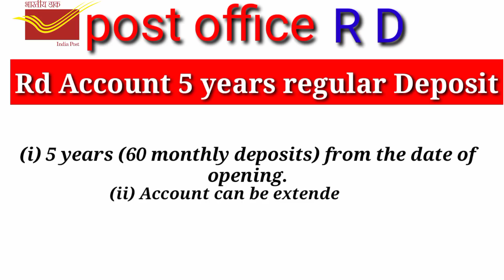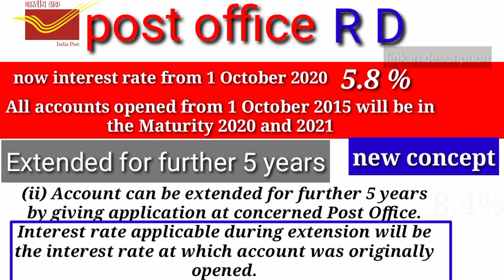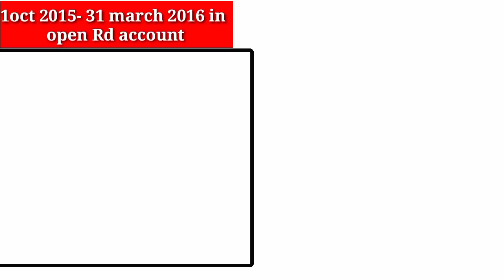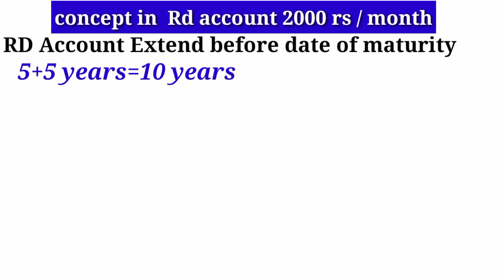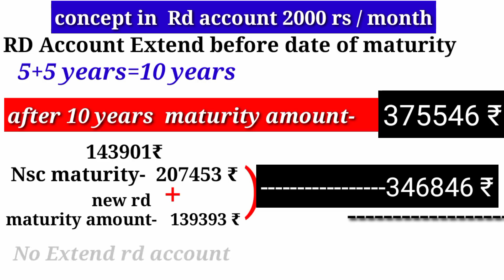post office ki Rd me le 8.4% interest rate। post office Rd new plan 2020।new concept of Rd account।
नमस्ते दोस्तों
     मै हूं अमित कुमार
आप सभी का मेरे चैनल Amit three mountain में स्वागत है ।दोस्तो मै अपने चैनल में पोस्ट ऑफिस से जुड़ी वीडियो ही बनाता हूं। मैैं पोस्ट ऑफिस से जुड़ा हूं इसलिए आप मेरी वीडियो देखकर लाभ लेे सकते है ।
दोस्तो में भी शेयर कर सकते है, क्योंकी मै हमेशा आपको सही खबर दूंगा।

post office me lic agent
 kaise bane

someusefulltags
post office rd plan 2020 hindi
post office recurring deposit plan
 post office re scheme kya hai features of post office Rd scheme interest rate of post office Rd scheme post office Rd plan in hindi
best scheme of post office
high interest in post office
post office monthly deposit scheme
can post office rd account continued
can i continue rd account after 5 years
can i continue recurring deposit account after 5 years
post office rd intrest rate
post office rd intrest rate 2020
post office best scheme
how can i continue post office rd account
how can i extend post office rd account